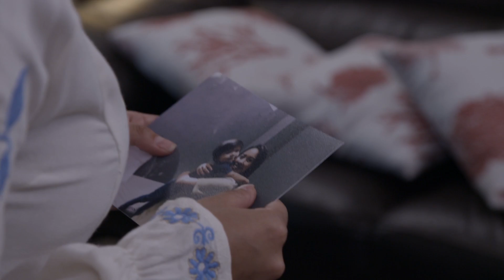La Rosa de Guadalupe: Mateo rechaza a su mamá por ser una presidiaria | Doble sentencia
Sofía se ve obligada a dar en adopción a su hijo ya que en la cárcel no lo puede tener, pero al cumplir su condena ella trata de acercarse a su hijo, pero él la rechaza.